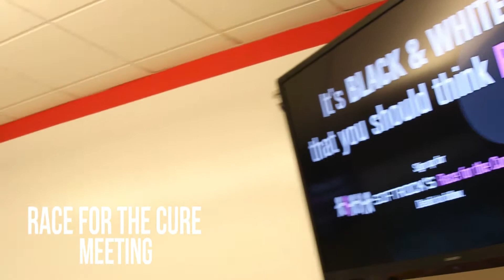SoftRock Week in Review - September 29, 2014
SoftRock had a blast the last week of September 2014!  We started off with an Advising lunch, a Race for the Cure meeting, a Salemaker lunch, and a Tech department party.  What's better then ending the week with a breakfast for lunch themed cookout? Nothing!